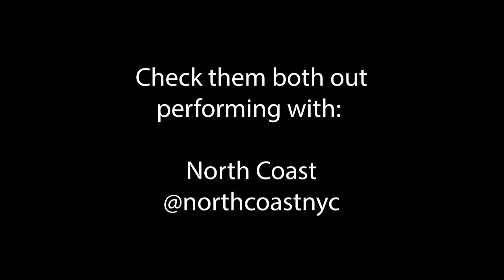FULL EP: THE PULL & THE TUG w/Douglas Widick & Mel Rubin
THIS IS A RAW, UNEDITED VERSION OF THE SATIRICAL PODCAST "THE CORPORATION."

The EDITED, polished version (with theme music and other production elements) can be found in audio form, wherever you get podcasts.

ABOUT THE EPISODE:

In this episode, Purloin Realty Director of Acquisitions Ryan Bedfellow discusses what it’s like to aggressively underpay families for their homes, how he once relocated some talented orphans, and what it’s like to be a “propulsion geek.”

Plus, Charlene Mopps, Leader of Guest Engagement for Traditional Teddy, talks about helping people to build teddy bears that look like their favorite GOP celebrities.

ABOUT THE PERFORMERS:

Douglas Widick (Ryan Bedfellow) is a founding member of the NYC-based hip hop improv troupe North Coast. He tours nationally, has appeared on many TV shows and commercials, and hosts The North Coast Podcast. He is also founder and operator of Suite Tea Studios.

Mel Rubin (Charlene Mopps) is a beatboxer and improviser based in New York, and is also a cast member of North Coast, the nationally touring hip hop improv troupe. She performs regularly at the Magnet Theater in New York.

Nathan Hartswick (Dean Ardenfell) is a comedy performer, teacher, and the co-owner of Vermont Comedy Club in Burlington, VT.

ABOUT THE PODCAST:

The Corporation is a podcast hosted by Dean Ardenfell (Nathan Hartswick), a superfan of the global corporation “Hogswood Cooper Media.” Each episode, Dean interviews folks who work for the many different subsidiaries of Hogswood Cooper.*

* Yes, the podcast is improvised satire, “Hogswood Cooper Media” is fictitious, and the employees are comedians. But don’t tell Dean.